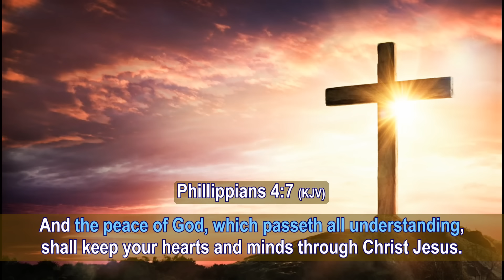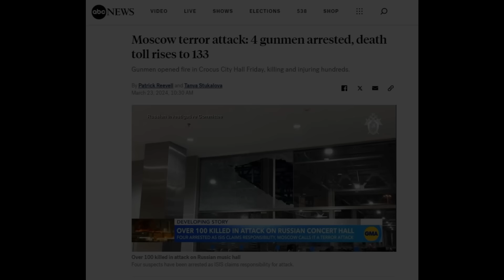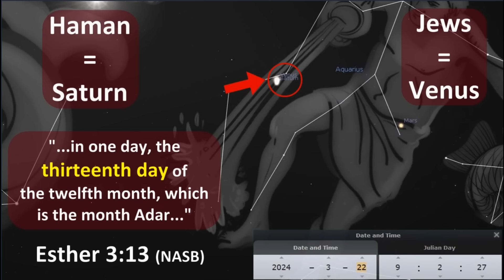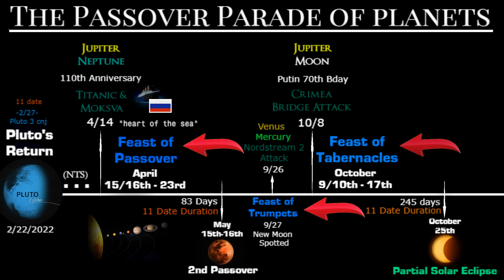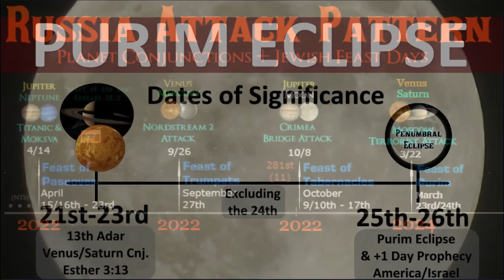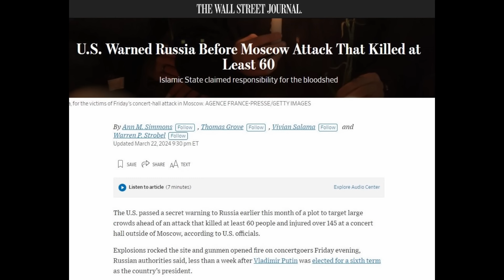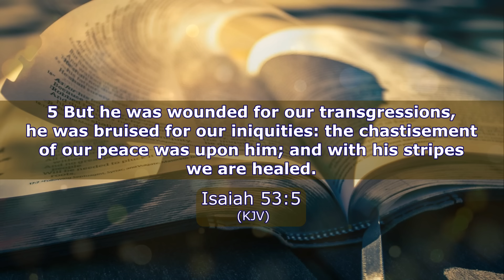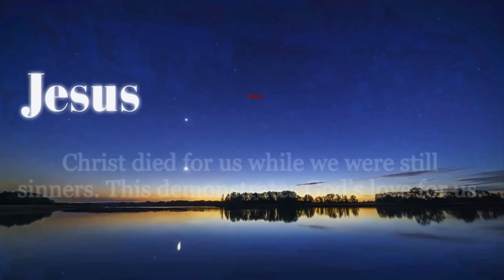Things Are About To Escalate!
In this video, "Things Are About To Escalate!", we will unpack the beginning stages of a prediction made from the video "*THIS CHANGES EVERYTHING* The Purim Eclipse Will Be Huge" where we were expecting major headline news to take place on the date of the conjunction between Venus/Saturn because it accured on the 13th of Adar, Why is that date important because it is the date that Haman set his sights on the Jewish people. Now in light of the tragic event that took place on the 13th of Adar II, we are going to see that this conjunction pattern is a part of a larger pattern connecting Jewish feast days to attacks against Russia. Why? Because it's a part of the Ezekiel 38 pattern. Which begs the question is Gog = Haman?

Welcome to Supernatural by Design! My name is Jarrett.

We will discuss topics like Bible prophecy, celestial signs, theological research, and biblical numerology that prove that our world is supernatural by design and from our Creator, Lord and Savior Jesus Christ!

Whether or not you believe in Christ, I always support productive conversations that support our spiritual growth, so please be respectful.

We put out daily devotions, current prophetic events, and other bible apologetic videos, that continue to bless you and your spiritual growth. However, always remember the Holy Spirit and His Word are our best resources for any topic and growth.

MY FOUNDATIONAL CONTENT:
NUMBER 11 FOUNDATIONAL VIDEOS (MUST WATCH)

FEATURED YOUTUBE CHANNELS (External):
BIBLE TEACHING
*The Holy Spirit led me to these two teaching channels very early on with my walk with Christ.